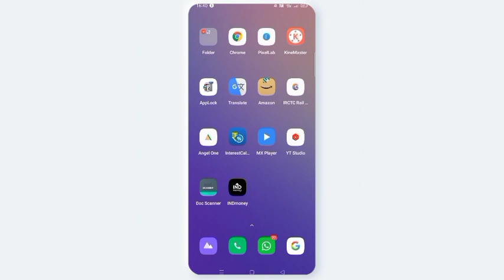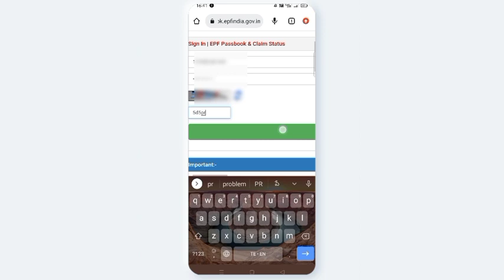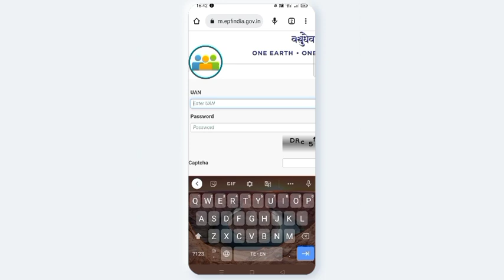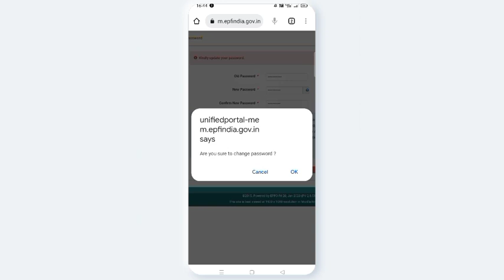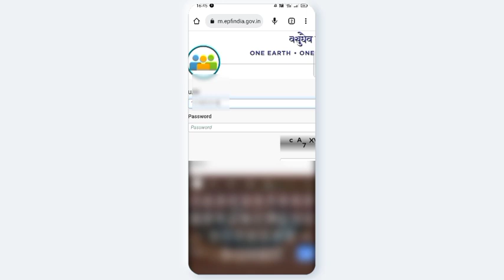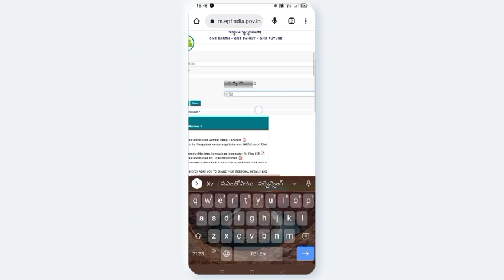AVN CONCEPTS || How to Reset epfo login password || Epfo expired pw change || telugu 2023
How to Reset epfo login password new update telugu 2023